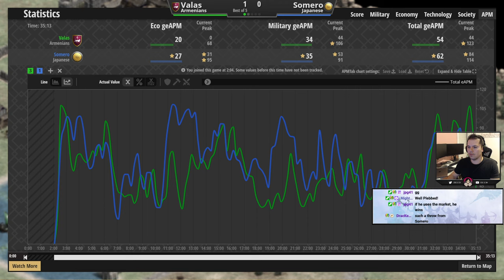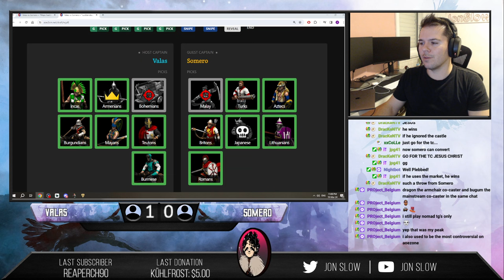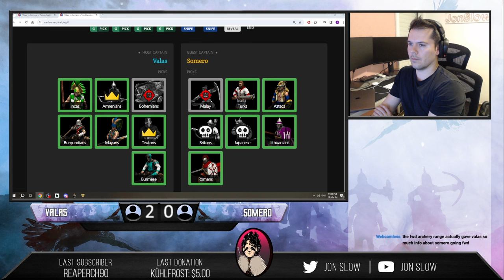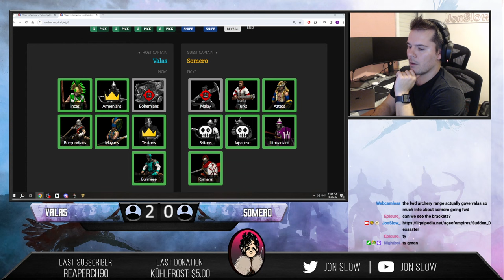Sudden Dessaster RO32 - Valas vs Somero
Part of the Sudden Dessaster tournament I'm hosting ($2500 community sponsored).